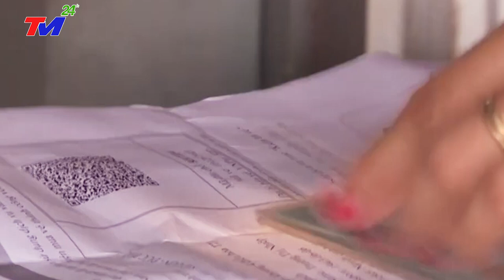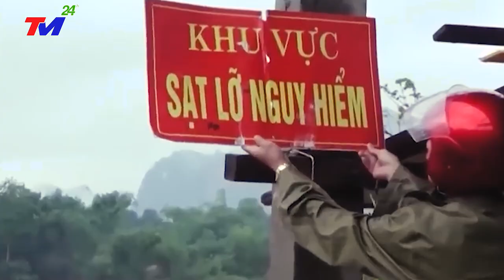⛔Tin Lũ Lụt Việt Nam 24/2: ~ BÃO NORU GÂY MƯA LỚN NGẬP LỤT NGHIÊM TRỌNG~TOÀN BỘ SÂN BAY ĐÓNG CỬA